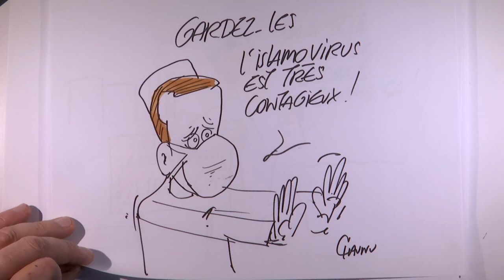Sevim Kasay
Fodil Tahar Aouidate ou les ravages de la sous-traitance de la justice